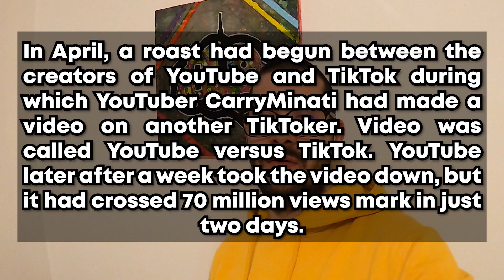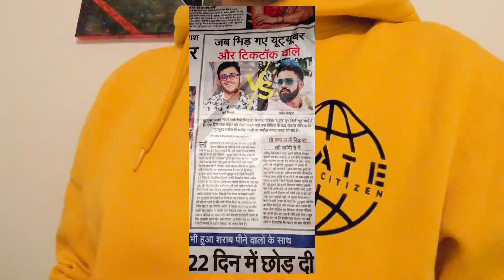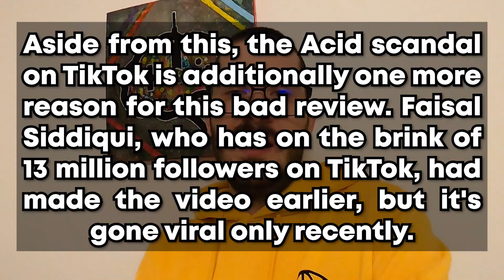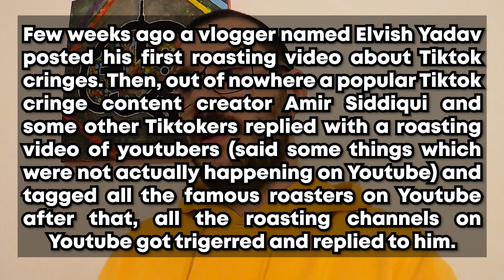YOUTUBE vs TIKTOK EXPLANATION – WHAT IS GOING ON IN THIS DRAMA??????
What is going on in youtube vs tiktok controversy? Seems like this started Elvish Yadav but more about fight and roast I tell in my tiktok vs youtube video. CarryMinati has the huge role and also guys, Faisal Siddiqui and Amir Siddiqui. Carry is short for CarryMinati. People were rosted and videos got deleted also a new records were set! This video is in English. You also have English subtitles there so don't worry. And also you will find a whole story about youtube vs tiktok controversy and what is going on.

» This records were broken:
1. Fastest indian video to 1 M likes (2hrs)
2. Fastest indian video to 2 M likes (5hrs)
3. Fastest indian video to 3 M likes (9hrs)
4. Fastest indian video to 4 M likes (17hrs)
5. Fastest indian video to 5 M likes (22hrs)
6. Most liked indian video in 24hrs (5.3 M likes)
7. 2nd most liked video in the world in 24hrs (5.3 M likes)
8. Most liked indian video on YouTube
9. Most comments on a video in 24hrs (451 K)
11. 8th most viewed indian video on youtube in 24hrs (20 M)

You can answer in the comment section on Question of the day (Short: QOTD). Thanks for the watching and see you in my next video.

» QOTD: In which color should I paint my wall?